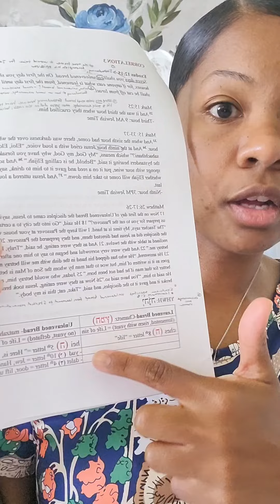Exodus 12: Acknowledge My Name (Bible Study)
Hey guys! Join me as we deep dive into this Bible study the Lord gave me on Good Friday which looks into the parallels between the Passover instructions in Exodus 12 and Jesus' crucifixion, and how this applies to our lives today.

 I included a study guide with all the verses mentioned below !

xo,
Jaz